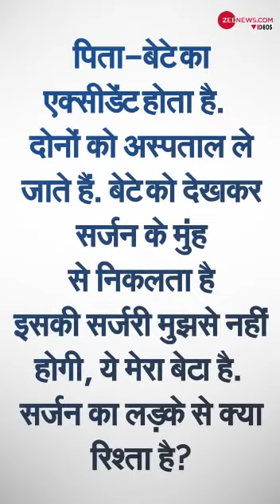Try and gess it